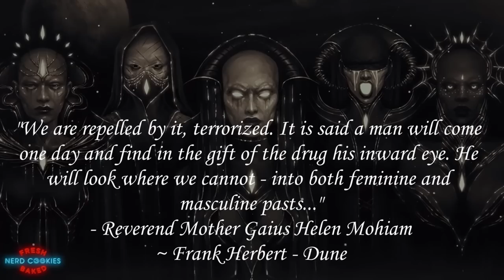Prescience Explained | How Does Paul See The Future? | Dune Lore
Prescience is a commonly used plot device in Frank Herbert's Dune saga and in this video I’d like to talk about what prescience is and how it works in this universe. I discuss how the Spacing Guild Navigators use prescience, how the Bene Gesserit access their genetic memories and how this clairvoyance is wielded by prescient beings like Paul Atreides and Leto II as they contend with the idea of the Golden Path.

Art Credits
Several images are from the NEW Dune RPG Game (Adventures in the Imperium) Check it out here!
Dune paul atreides by sigu d dykehr
Heighliners by Julian Faylona
Dune by Frank Herbert by Marc Simonetti
Reverend Mother by Ke Sneller
Jessica’s Ceremony by Mark Molnar
Bene Gesserit by D1sarmon1a
Muad'Dib by D1sarmon1a
Dune - Paul Atreides by Sam Weber
Guild Navigator by Ralph Damiani
Dune Fan Art - No-ship on Arrakis by Ville Ericsson (Follow Ville Ericsson on instagram and twitter (@villeericsson)
The Preacher by Sam Carr
Siona and Leto By Mirko Calusic